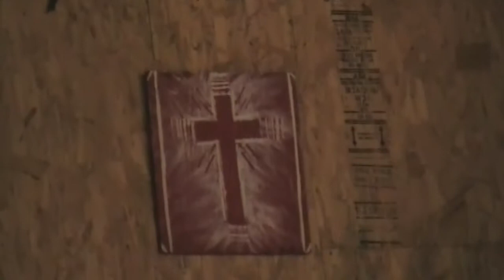Montage!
my computer has been reatarded so i gave up on it and sent it in thats 400$ not going to fixing my vx soo that will take a while to im just happy im posting videos again i hope you enjoy the video.

  Ashton Faulhaber